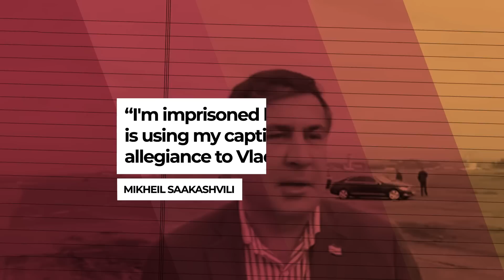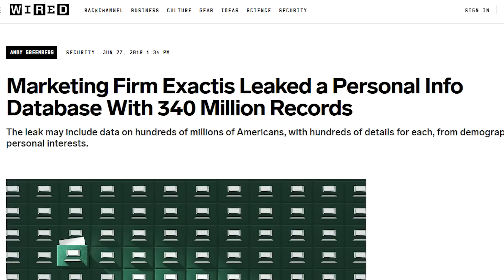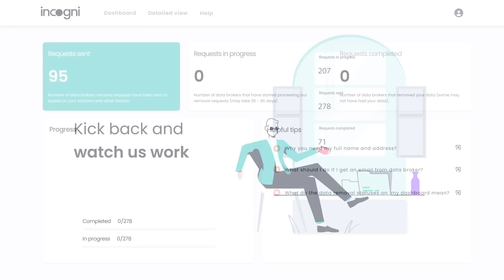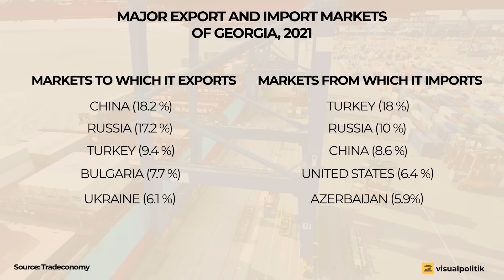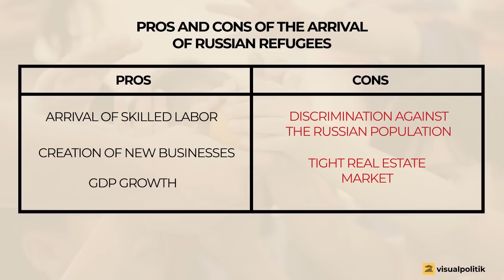Georgia: Russia’s Unsuspected Allied?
If Georgia does not go to Russia, Russia will go to Georgia... And no, we are not talking about the revival of the Soviet Union, but about the hundreds of thousands of Russians who have come to Georgia after the war started in Ukraine. The homeland of the former Soviet dictator, Joseph Stalin, is attracting many of the Russians who want nothing to do with Putin's actions or who simply do not want to risk being drafted and sent to the front.

The question is, what could all this mean for Georgia? Why have Georgian-Russian relations traditionally been so bad? Why is the ruling Georgian Dream party nevertheless receiving a myriad of accusations for whitewashing Putin's regime? Will Georgia dare to try to regain the territories it lost in 2008 against Russia? In this video we tell you all this and more.